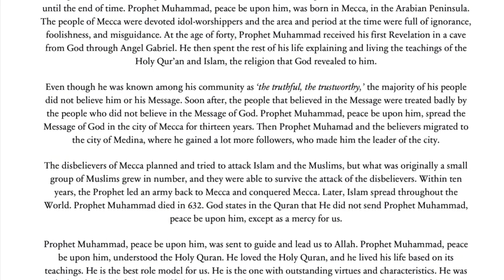Prophet Muhammad for KIDS